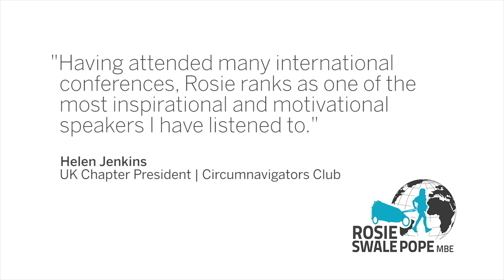Rosie Swale Pope - Show Reel 2019